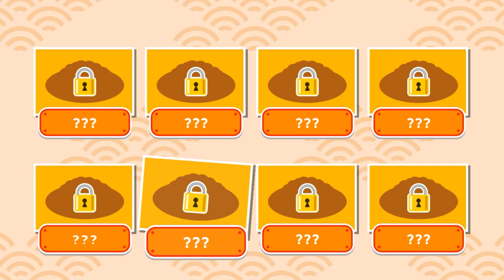パスタやさんごっこ【ごっこランド】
◆ごっこランド

無料でインタラクティブに遊びながら学べる、子ども向け職業擬似体験型の知育ゲームと、ごっこランドオリジナル知育ゲームが楽しめるアプリです